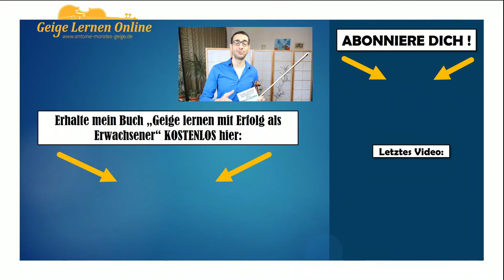[Geige lernen #44] Das wichtigste Element: Wie die besten Geiger üben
Ich habe vor kurzem das Buch des Bestseller-Autors Gary Keller „the one thing“ gelesen, und dort erklärt er ein wichtiges Prinzip, dass ich auch bei allen berühmtesten Geigern gesehen habe.

Ich erkläre dir in diesem neuen Video, was dieses Prinzip ist und wie du es auch selbst anwenden kannst, um 5-Mal größere Fortschritte auf der Geige zu machen.